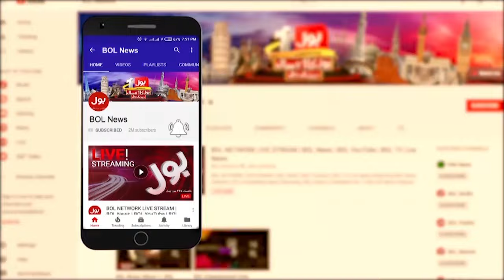Imran Khan Got Big Relief | Supreme Court Big hearing | Chief Justice In Action | Breaking News